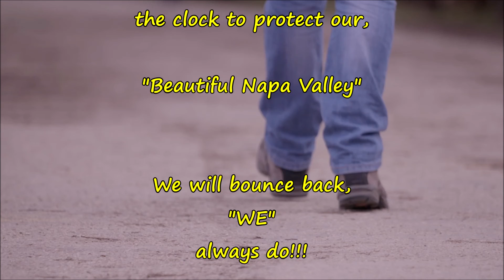A Drive through the Napa Valley Fire at Lake Berryessa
Take a ride up 128 to Berryessa-Knoxville rd through Pop Canyon Road. The fire devastated the area. It will be generations till the growth is back.